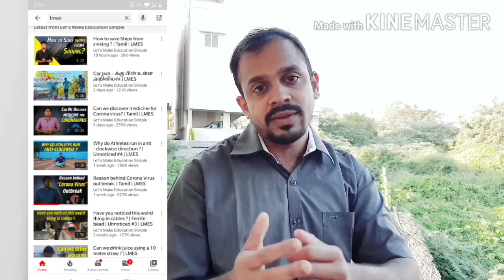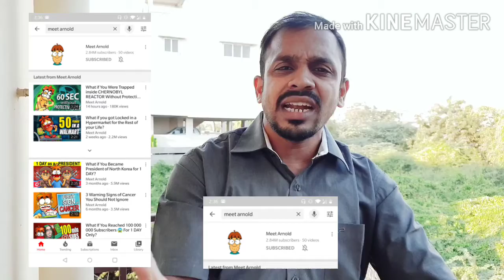Top channels which talks about Science Technology in Tamil explained by Sindhanaigalin Koodam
Welcome to Sindhanaigalin Koodam !!!

This video explains the Tamil best channels available on Youtube related to Science and Technology.  These channels talk about implementing Science and Technology in Real-time environments.
 Moreover, free authenticated Websites are also talked about where you can learn top-rated courses for free.

Tamil Youtube Channels :

1.) LMES  Channel
2.) Visaipalagai
3.) Chitti (App available in Android)
4.) Meet Arnold
5.) Crash Course

Free Websites :

The tips are given by an HR who is currently working in a leading company.

Sindhanaigalin Koodam Videos Schedule  :
 Tuesday:      Videos on Current Affairs.
Thursday:     Videos on Tamil Kings
Friday:           Hr Topics
Saturday:      Entertainment Videos
Sunday:        Sunday Special